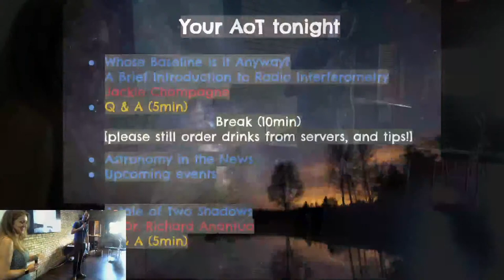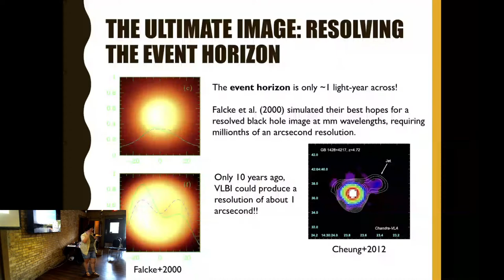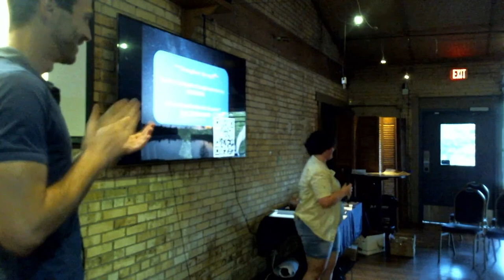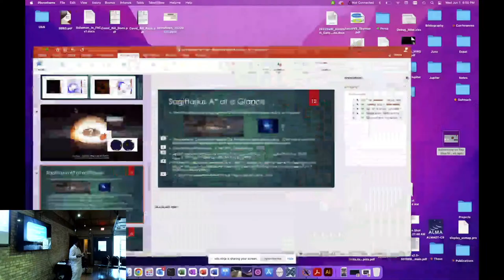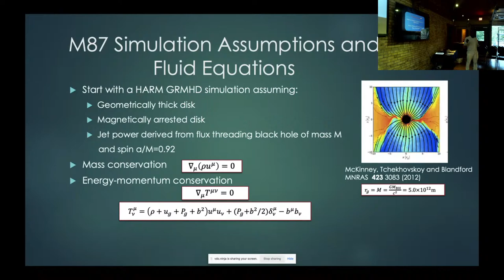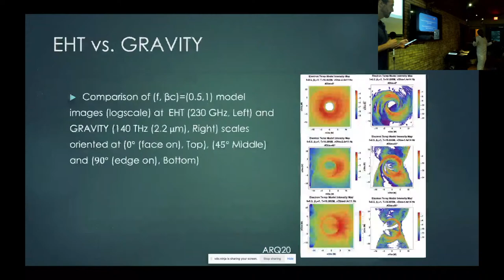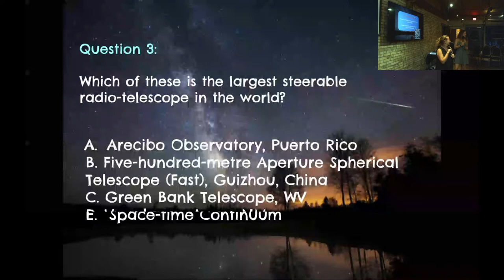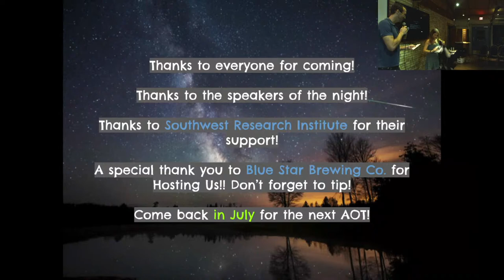Astronomy on Tap San Antonio, TX #24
Dr. Richard Anantua from UTSA will be telling us about his role in imaging the black hole at the center of our galaxy, and Jackie Champagne from UT Austin will be teaching us about radio interferometry, the technique that was used to acquire it!